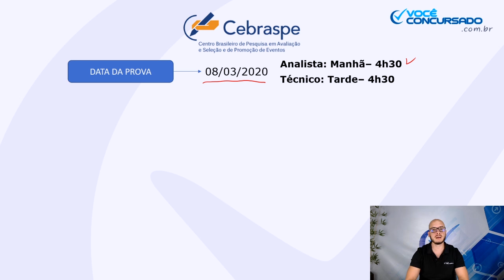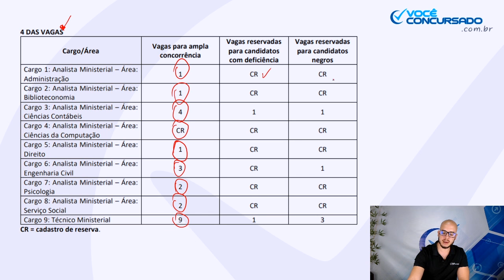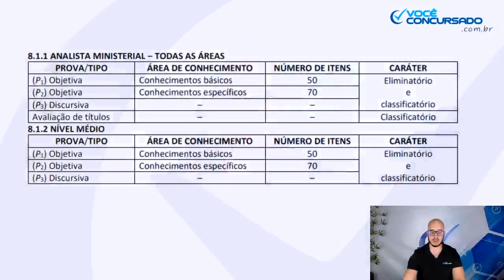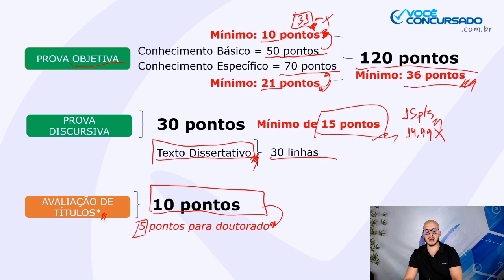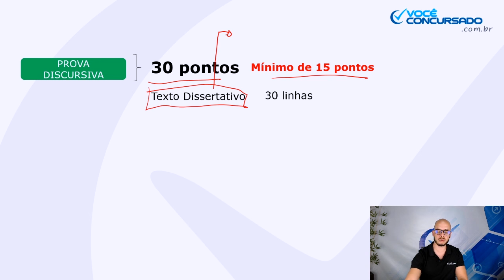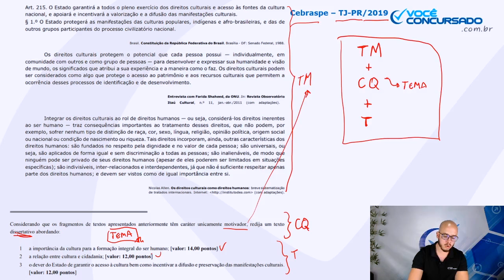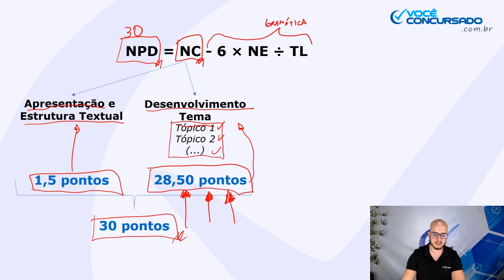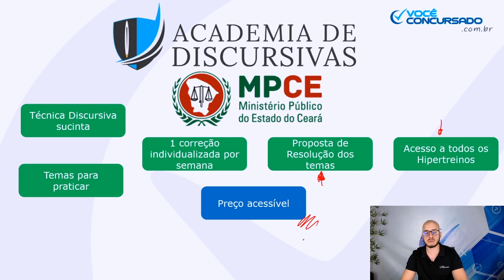Foco na Discursiva: MP-CE - Analista e Técnico Ministerial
O professor Bruno Marques, Analista do TCDF, aprovado em 10 cocnursos públicos e especialista em provas discursivas da Banca Cespe / Cebraspe, faz uma análise bem sucinta do Edital do Ministério Público do Estado do Ceará. A análise tem como foco a prova discursiva, devido ao impacto significativo na nota final do concurso.